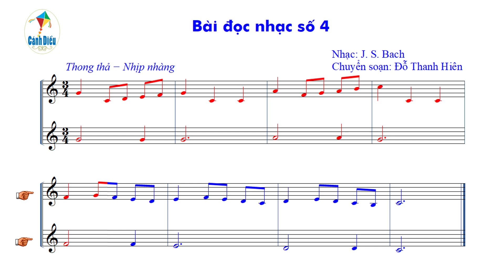Bài đọc nhạc số 4 SGK Âm nhạc 8 Cánh diều (Hai bè). Cao độ đã hạ xuống 01 cung = Bbdur